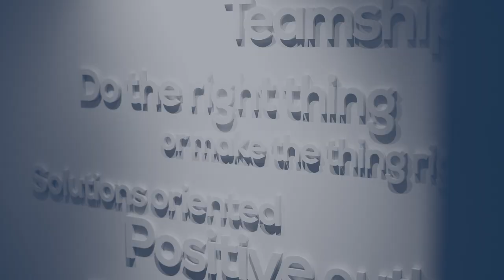Decision Points - E13: Maximizing Business Value with Caleb Brian, Director of Wealth Planning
Episode5  - Season 2: Strategic Wealth Planning and Maximizing Business Value with Caleb Brian, Director of Wealth Planning at True North Advisors

In Episode 5 of "Decision Points" Season 2, we welcome Caleb Brian, the Director of Wealth Planning at True North Advisors. Caleb is an expert in institutional wealth management, and in this episode, he sheds light on the pivotal role of strategic partnerships in advance of a business exit.

Listen in as Caleb shares valuable insights into the significance of proactively planning for various estate, tax, charitable, and financial strategies that impact business owners both before and after a sale.

Whether you’re on the cusp of a business exit or just beginning your entrepreneurial journey, we hope Caleb’s expertise will empower you to make more informed decisions regarding your financial future. Proper wealth planning should be a critical consideration for all business owners regardless of their net worth. Learn how to identify the right wealth planner and explore the key methods for protecting, growing, and aligning your wealth with your personal values.